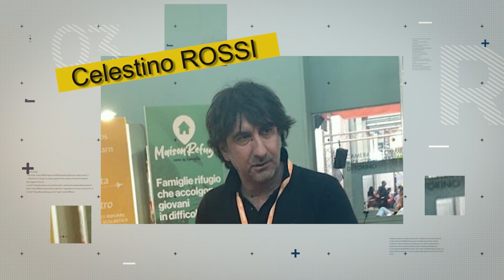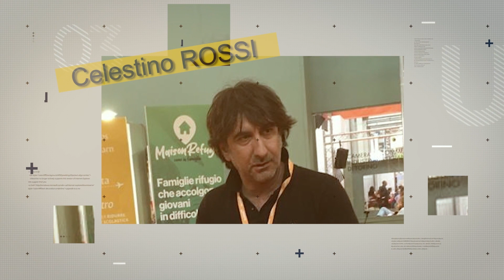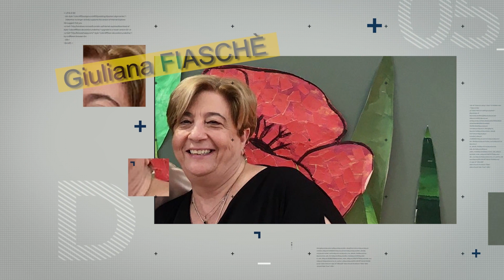Celestino Rossi - Workshop "Educational WebTV" - Seminario "Fare Scuola in Vacanza" 2022 PARTE 1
Seminario residenziale presso Modi di Gerace (RC) - 13/07/2022
Ideazione e organizzazione: Cinzia Scali
Regia WebTV: Francesca Rossi
Riprese audio-video: Martina Accursi - Attilio Lacopo - Francesco Ernesto Rossi - Gabriele Sacco
Insegnanti referenti I. C. "Marina di Gioiosa-Mammola": Maria Teresa Marando / Vincenza Frascà
Genitori referenti: Mara Accursi / Margie Larosa